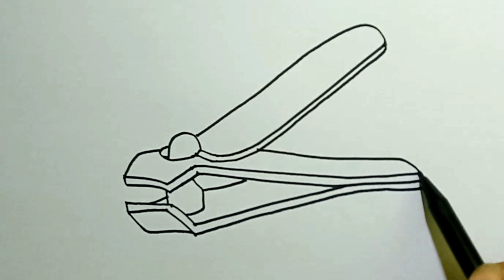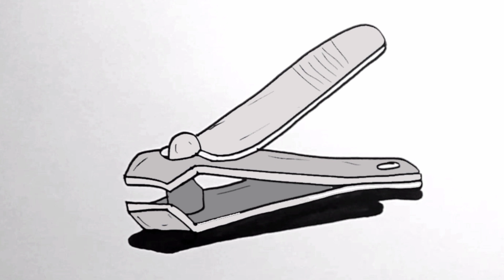How to Draw NAIL CUTTER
Learn how to draw NAIL CUTTER

⭐ Drawing supplies :
Marker, Paper And Imagination
Digital coloring with ibisPaint X

Welcome to the FourN drawing channel, a place where you will get millions of free drawing tutorials every day.
Prepare your imagination, let's learn to draw together and create extraordinary works of art!